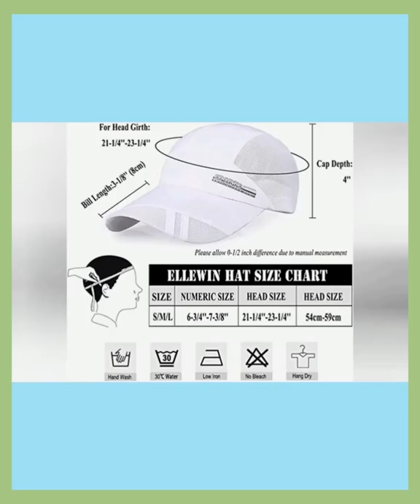Amazon Sports Caps for Man n Women,Baseball Caps, Hiphop, snapback caps, cricket caps.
Product link -